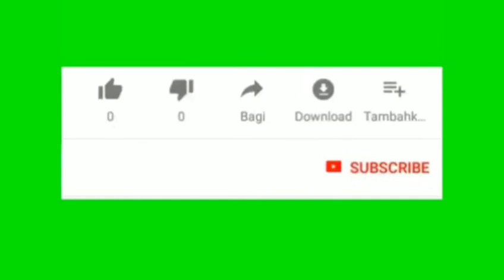hhj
Putri untuk pangeran episode terahkir